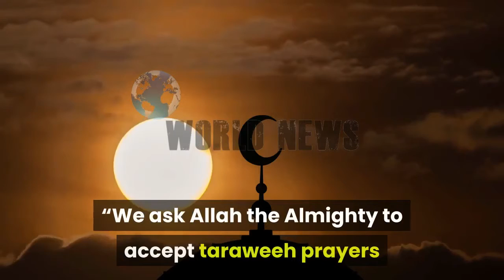Coronavirus: Saudi Arabia to suspend taraweeh prayers in Ramazan